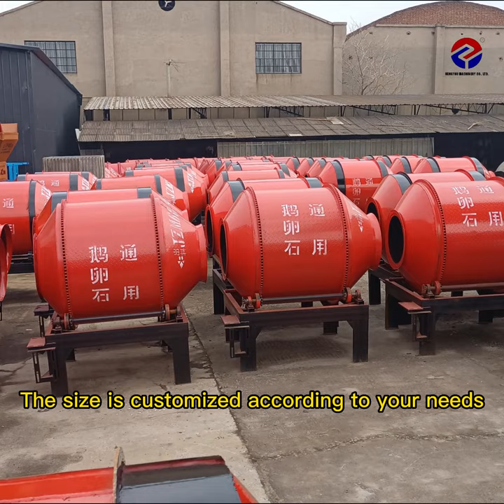How to use a small concrete mixing tank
How to use a small concrete mixing tank。Convenient feeding, positive rotation mixing, reverse discharge, stirring evenly, time-saving and labor-saving, convenient discharge, suitable for a wide range